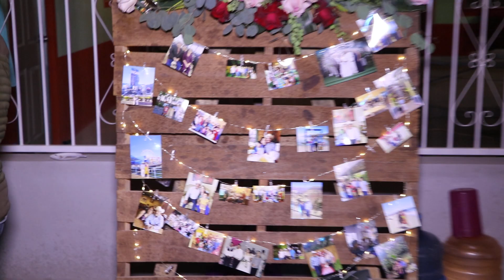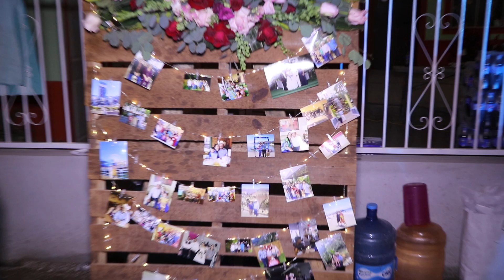ASES DE NUEVO LEÓN. BODAS DE ORO: MA. LUISA Y JULIÁN. S FRANCISCO DEL YUGO, DR. ARROYO, N.L..